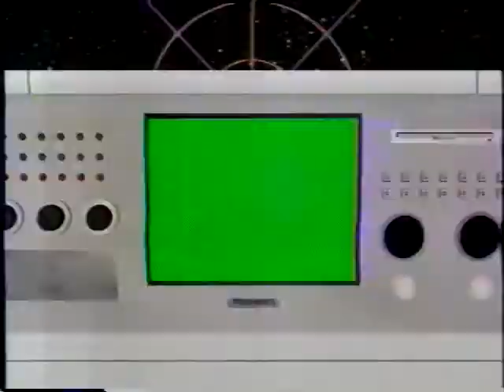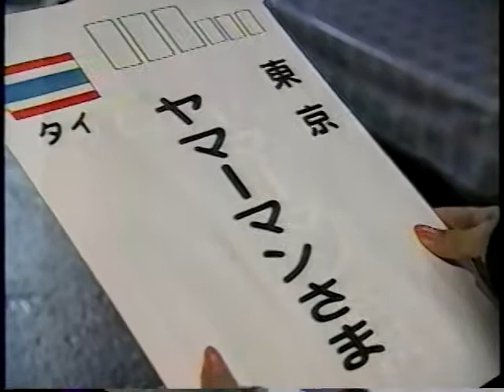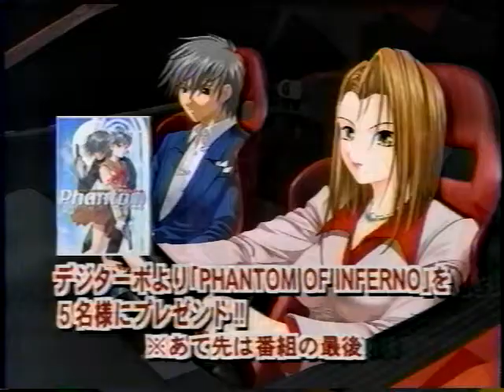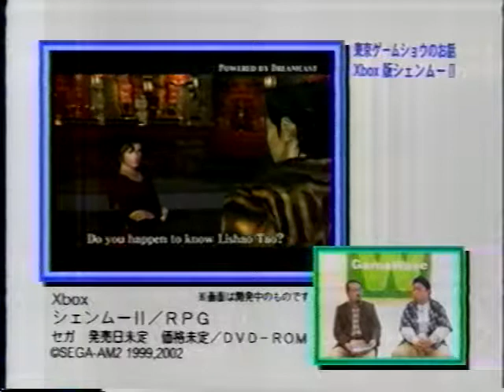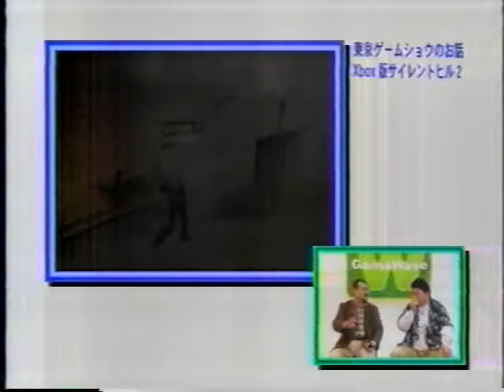GameWave (ゲームウェーブ) 2001年10月31日